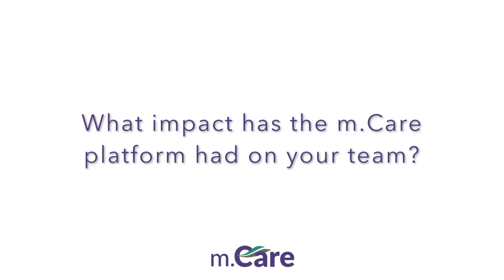Montgomery County Memorial Hospital - What impact has the m.Care platform had on your team?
m.Care has given the care teams at MCMH a whole new set of skills - allowing them to better serve their patients and improve their overall health.